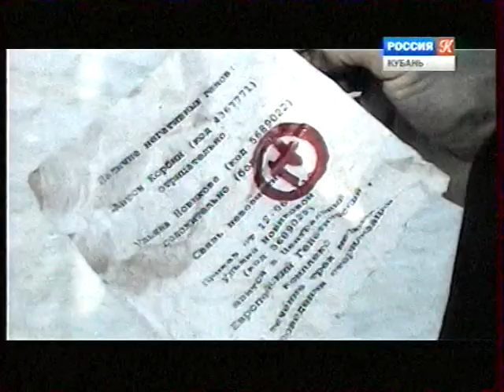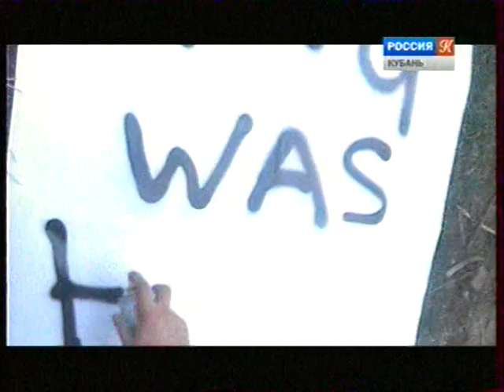futureFEST: Фестиваль фантастических фильмов о будущем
Большой сюжет из программы "Территория культуры"
(ГТРК "Кубань", Краснодар, эфир 4 декабря 2011), посвящённый финалу фестиваля независимого кино "futureFEST: Будущее твоими глазами", который прошёл в ночь с 25 на 26 ноября 2011 в кинотеатре "Болгария" (Краснодар).